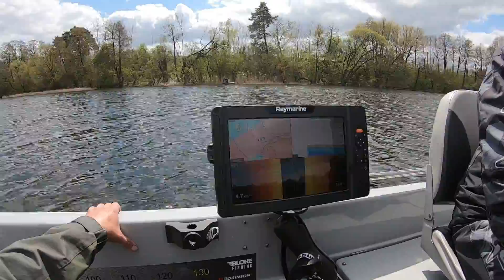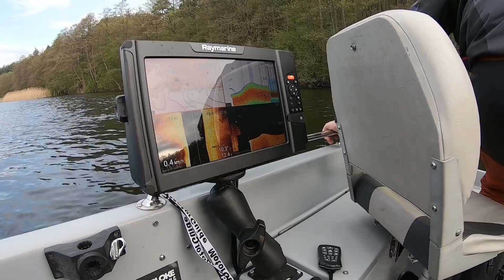Wyprawa na okonie i zawody Perch Pro Wierzbiczany | KONKURS | wędkarstwo spinning #71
[Rozwiń opis na pewno WARTO]
KONKURS / KONKURS / KONKURS !!!
Zawody okoniowe Perch Pro Wierzbiczany i moja relacja. To była zimna wiosna, ale miła i ciepła atmosfera zdecydowanie to rozgrzały.
ZAPRASZAM!

KONKURS:
- daj lajka pod filmem;
- napisz komentarz "biorę udział w konkursie".
- no i napiszcie co wam gra na duszy czyli typowy freestyle... :-)
KONKURS TRWA DO KOŃCA LUTEGO !!!

Namawiam do symbolicznego wsparcia kanału! To zawsze pomaga w rozwoju (sprzęt, wyjazdy, licencje itp.).
Linki poniżej:
JEDNORAZOWE Wsparcie (99% dla twórcy) poprzez  BLIK, SMS, PayPal, tradycyjny przelew :-) :-) :-)

Masz pytanie - zadaj je w komentarzu.